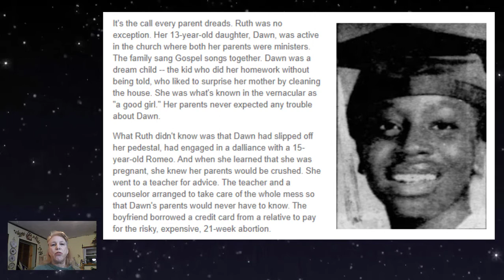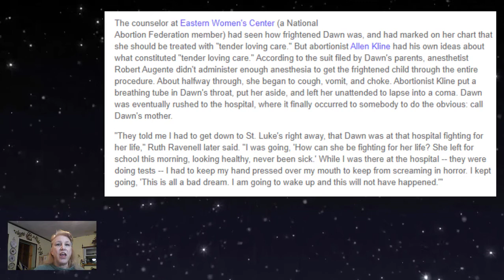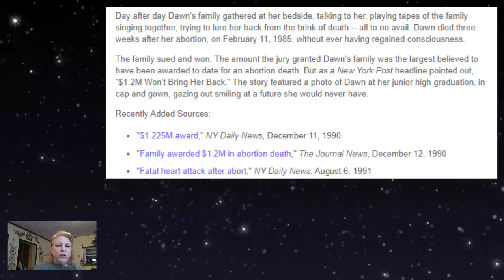Legal Abortion: "This Is All a Bad Dream."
A school counselor arranged a secret abortion for 13-year-old Dawn. Her parents found out about it when they got the call from the hospital that their child was fighting for her life.